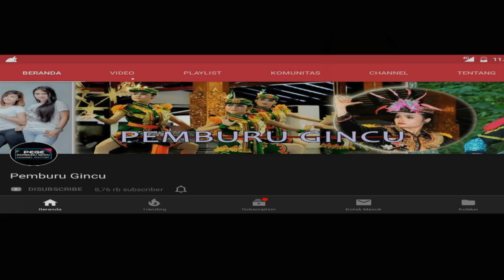SELAMAT DATANG PENARI TUNAS KARYA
Terima kasih sudah mentonton video ini.

Selamat Menonton dan jangan lupa beristirahat.
semoga kalian selalu sehat.